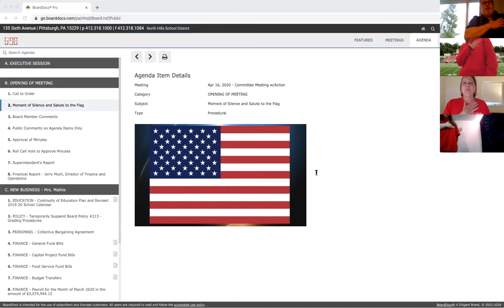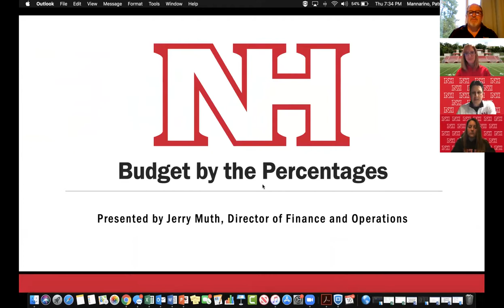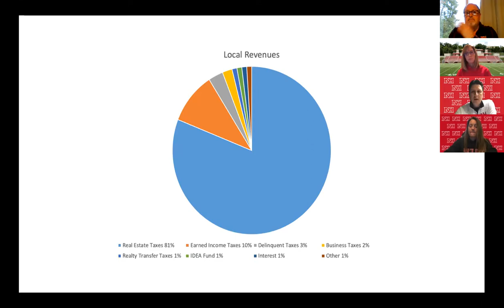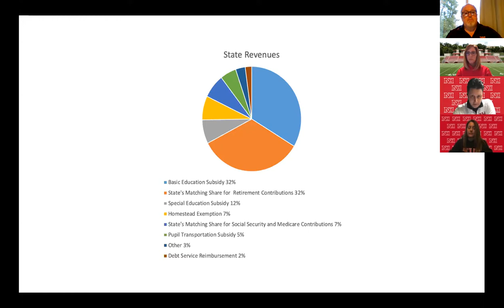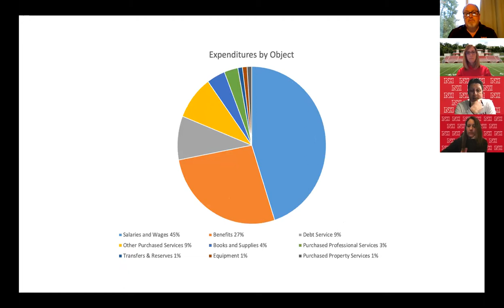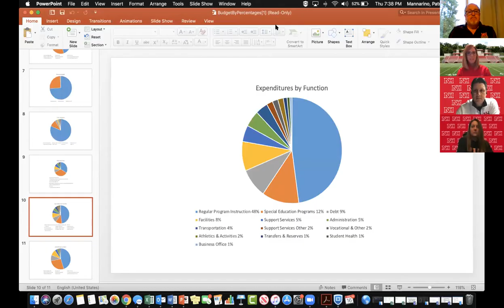NHSD Board of Education Meeting April 16, 2020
The North Hills School District Board of Education meeting on April 16 was held virtually via Zoom and streamed live on our district Facebook page.